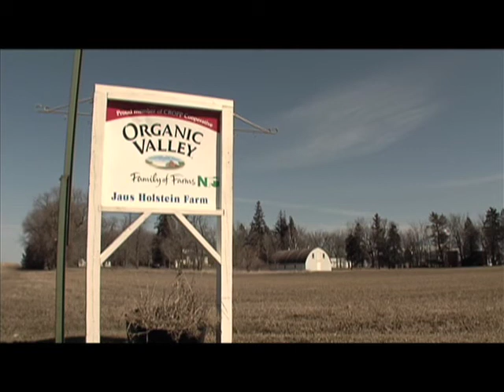Organic Dairy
Profile of organic dairy farmers Martin and Loretta Jaus of Gibbons, Minnesota